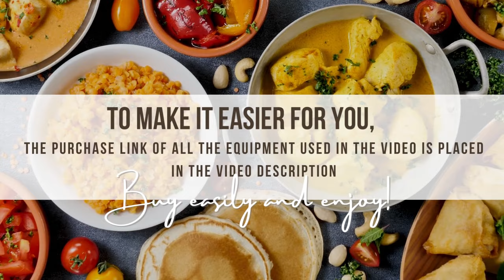Easy, FAST and Great BREAK FAST with Sausage, tomato, egg and mushrom🍕🥚🍅🌭🍳 | Pizza Omlette🍕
Are you looking for a fast and tasty breakfast recipe that will keep you fueled throughout the morning?😲😍
Look no further than this delicious sausage, tomato, egg, and mushroom scramble! In this video, we'll show you how to whip up a breakfast that's not only easy to make but also packed with protein and flavor.

To get started, gather your ingredients: sausage, tomatoes, eggs, mushrooms, salt, and pepper. Then, follow along as we walk you through the simple steps of making this tasty breakfast scramble.

This recipe is perfect for busy mornings when you need something quick and satisfying to start your day. So why not give it a try and see for yourself just how easy and delicious a homemade breakfast can be?

By doing so, you'll not only support my channel and help me create more delicious recipes, but you'll also get high-quality ingredients delivered to your doorstep and save time and effort on grocery shopping.

Cooking tools :
✅Steel Knives
✅Wooden kitchen board

Foodstuffs :
✅Bell pepper
✅Sunflower oil
✅Black pepper